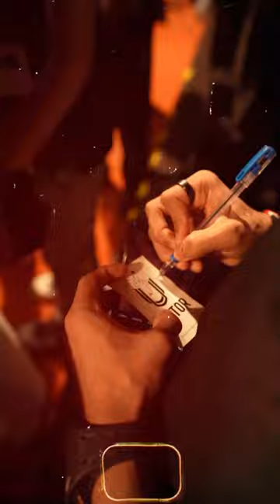Went To Mithibai College For My New Song Promotion! | @SiddharthNigamofficial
Went To Promote My New Song At Mithibai College.

▼Show us some love on these platforms too.